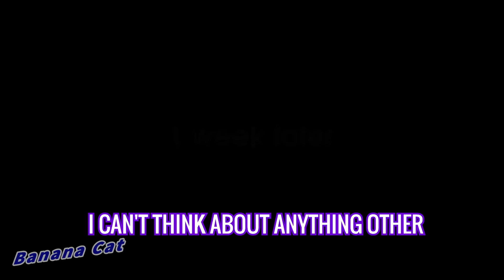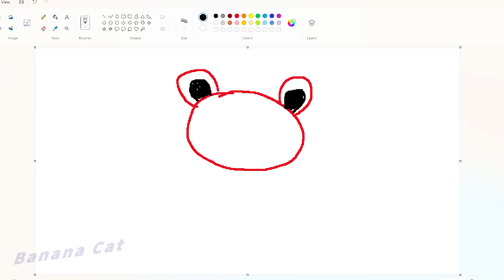MISS DELIGHT GOT MARRIED IN REAL LIFE!